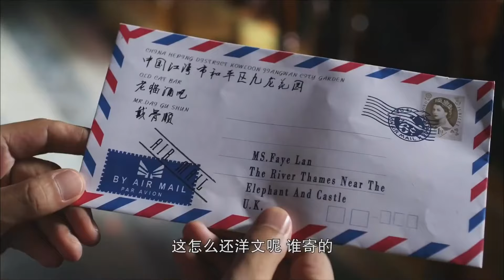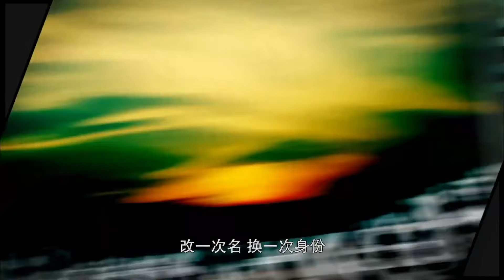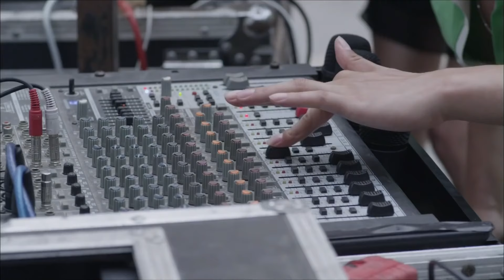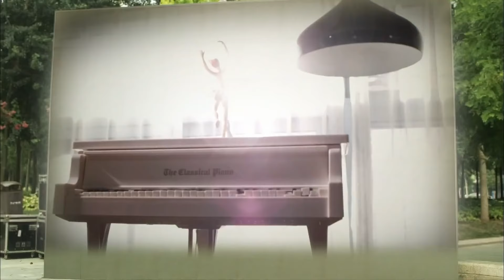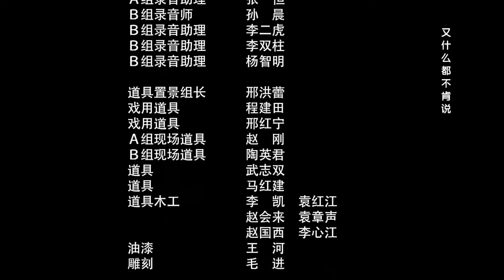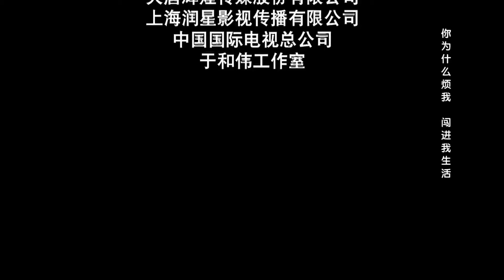【ENG SUB】甜妻 35丨Sweet Wife 35 2024年最新情感剧 于和伟恋上甜妹 宠爱到极致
于和伟饰演的42岁戴骨顺是一个玩具设计师，公司面临收购危险，女儿要离家出走“早婚”的“屌丝单亲”父亲，而女主是一个高学历海归、游戏公司南大区市场部的经理，生活在“清一色娘子军”家庭中31岁待嫁“白骨精”。两个人不论是年龄，还是家庭环境等都存在“差距”，但是爱情来了挡都挡不住。